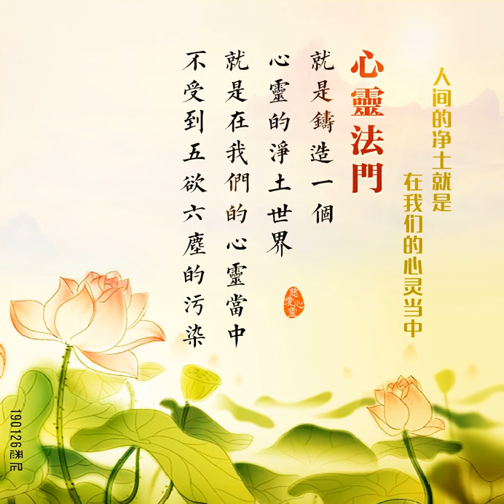再大的事情、再有面子，过去了只有回忆。别以为能救命的是医生，其实能救自己命的就是你自己